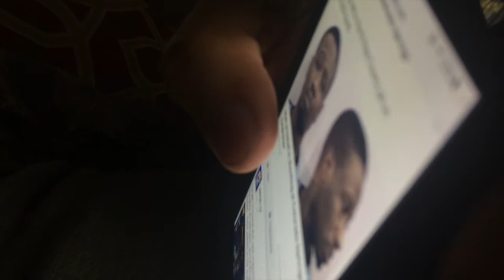We're BACK ... Sippin' on Some Wine | TheTerrasAdventures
HI GUYS!
I know its been awhile since I've vlogged... I've been busy with work but WE AM BACK!

~The Terra's